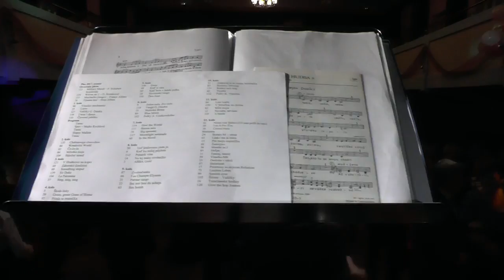Ples Základnej umeleckej školy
Skvelú atmosféru mal v sobotu ples Základnej umeleckej školy. Sála Istra Centra bola plná na prasknutie. Nemalú zásluhu na výbornej atmosfére malo určite aj kabaretné číslo, ktoré potešilo nejedno mužské oko.